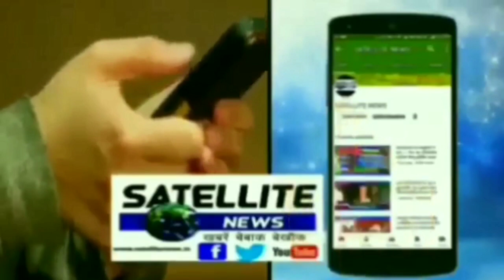अयोध्या में हुआ भूमि पूजन तो मिठौरा व नरायनपुर में निकली राम लक्ष्मण की झांकी